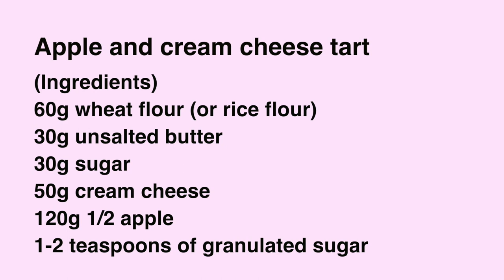（オーブントースターで焼く）「りんごのタルト」初心者でも失敗なし！の簡単タルトの作り方/How to make very easy apple tart（Subtitle)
今日は、オーブントースターで作る「りんごのタルト」をご紹介します。
慣れると、生地作りから焼き上がりまで３０分で作れるとっても簡単なタルトです。
クリームチーズの上にりんごをのせて安定させていますが、りんごだけで作っても美味しいですよ。ぜひ作ってみてくださいね。

（材料）
小麦粉(または米粉）60g
無塩バター30g
砂糖30g
クリームチーズ50g
リンゴ1/2個（120g）
グラニュー糖小さじ1〜2

Today, I would like to introduce "Apple Tart" made with an oven toaster.
Once you get used to it, it is a very simple tart that can be made in 30 minutes from dough making to baking.
Apples are placed on top of cream cheese to stabilize it, but it's delicious to make with just apples.

(Ingredients)
60g wheat flour (or rice flour)
30g unsalted butter
30g sugar
50g cream cheese
120g 1/2 apple
1-2 teaspoons of granulated sugar